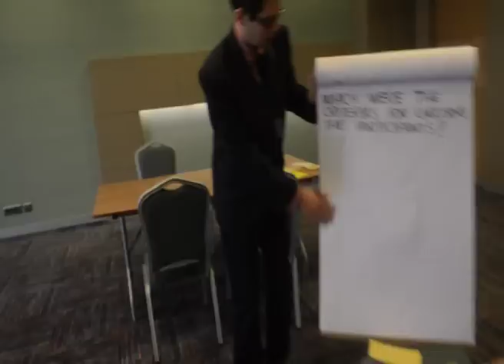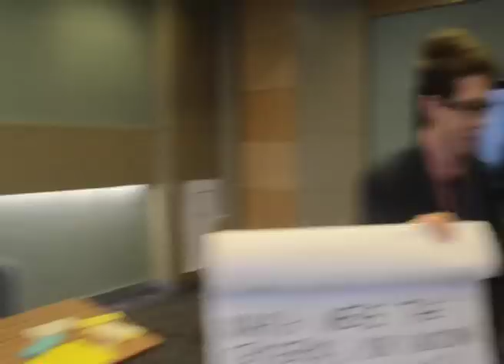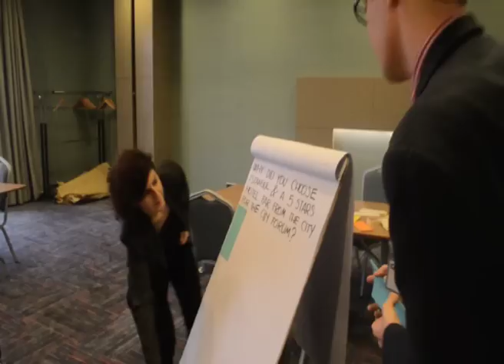CSN | Cultural Speedy Network | CIN Forum | Istanbul 2012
"CSN" Intervention at the CIN trainers office. CIN Forum, Istanbul 2012.